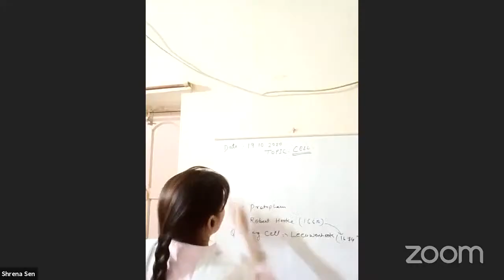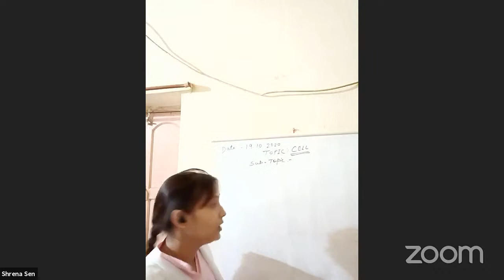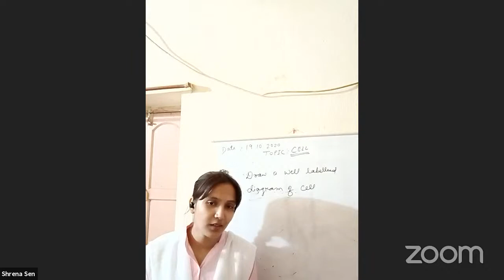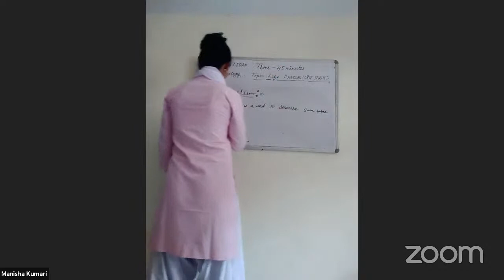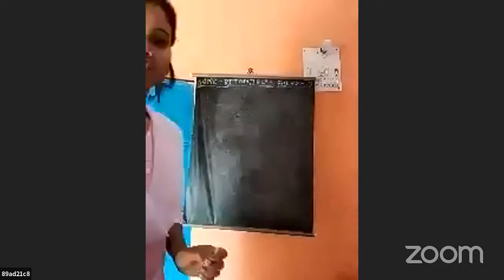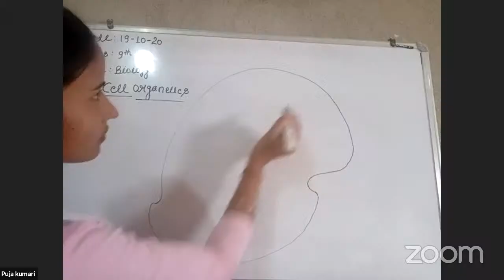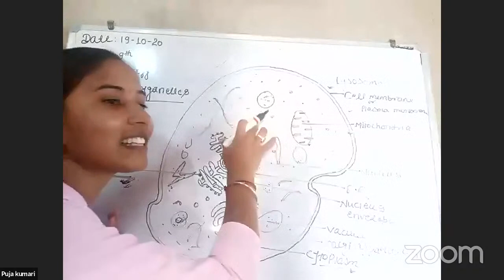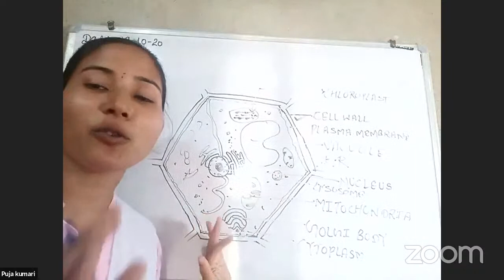Micro Teaching Phase -III Class on 19.10.2020